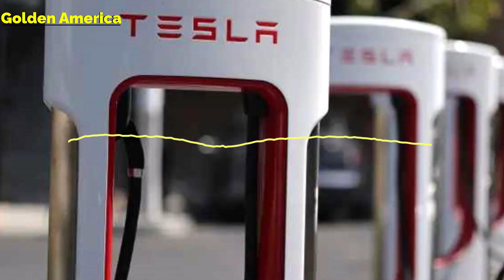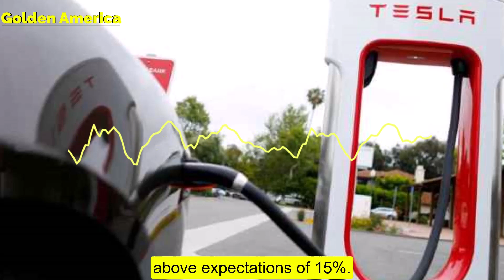Tesla Q4 results miss estimates, warns of lower volume growth in 2024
Tesla reported Wednesday fourth-quarter results that missed Wall Street estimates and the electric vehicle maker warned annual production growth will be "notably" slower this year amid a weaker backdrop for electric vehicle demand.

Tesla Inc (NASDAQ:TSLA) shares fell 3% in afterhours trading Wednesday, following the release of the results.

Tesla reported adjusted EPS of $0.71 on revenue of $25.17 billion, missing Wall Street estimates of $0.73 and $25.61B, respectively.

Tesla delivered 484,507 EVs in the fourth quarter, up from 435,059 in Q3, but the EV maker had to cut prices to shift inventories, pressuring margins and operating income.

Gross margins slipped to 17.6% in Q4 from 23.8% in the same period a year earlier. The fall in margins were driven by price cuts, increased in operating expenses, and the cost of Cybertruck production ramp.

But automative gross margin, excluding regulatory credits that Tesla sells to other EV makers and is seen as a more accurate gauge of margins, were 17.2%, up from 16.3% in Q3, and above expectations of 15%.

Looking ahead, the company said production will be at slower rate than in 2024.

"In 2024, our vehicle volume growth rate may be notably lower than the growth rate achieved in 2023, as our teams work on the launch of the next-generation vehicle at Gigafactory Texas," the company said in its fourth-quarter report.